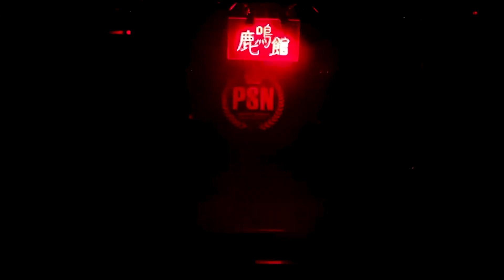波瀾万丈アイドル物語「卒業」episode4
Yui pod-proの卒業
そして新メンバー？の加入で
SHOCKiNG EGOは第2章へと幕を開けた...!?
誰も予想していなかったであろう
新メンバーはより強い信念を胸に
元旦から練習を重ねていた
その姿に残されたメンバーは…

【LIVE情報】
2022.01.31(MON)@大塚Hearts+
O-key presents
"SHOCKiNG EGO二代目 子役上がり担当卒業ライブ"
OPEN 18:30／START 19:00
ADV ¥2,000／DOOR ¥2,500 (+1D)

出演：SHOCKiNG EGO/POPPiNG EMO